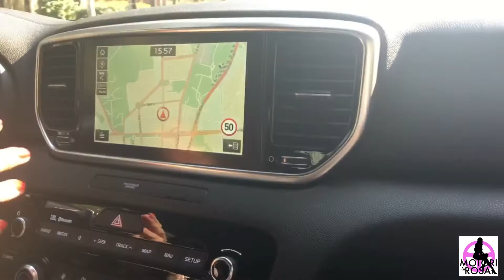NUOVA KIA SPORTAGE: THE POWER TO SURPRISE !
Ecco il primo contatto a bordo di nuova Kia Sportage, una vera sorpresa, sempre più dotata e generosa nell’offerta. La versione d’attacco , la Business Class, costa 24.500 euro corredata di cerchi da 17” con nuovo disegno, sistemi ADAS e schermo Touch da 7”!